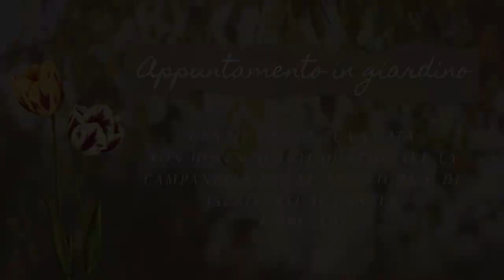Video 141 - Darlingtonia californica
Riprendo pian piano i video sul giardino partendo da lei, la Darlingtonia californica, bellissima e non facilissima pianta insettivora. Con qualche accorgimento si può coltivare bene, vediamo quali strategie adottare.